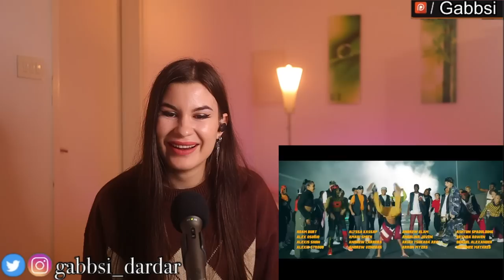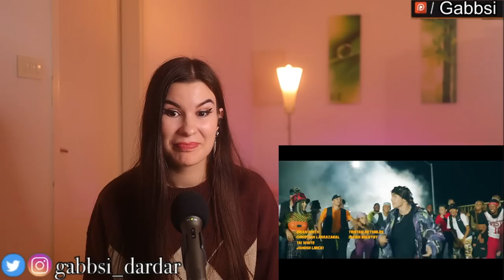Discovering J Hope from BTS (Ego, More, Arson, Just Dance LIVE, Dance Teacher,…) | REACTION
0:00 INTRO
1:25 Chicken Noodle Soup (feat. Becky G)
10:19 Outro: Ego
15:36 More
26:14 Arson
40:35 When Hobi switches to "dance teacher mode"
53:17 Hobi taking care of the members